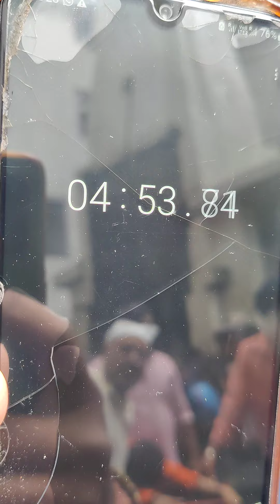गर्म पानी के प्राकृतिक झरने/Hot Spring/10 मिनट में चने उबाल लिए/ मणिकरण/ कसोल/मणिकरण/KASOL